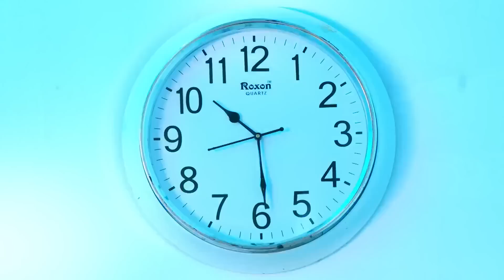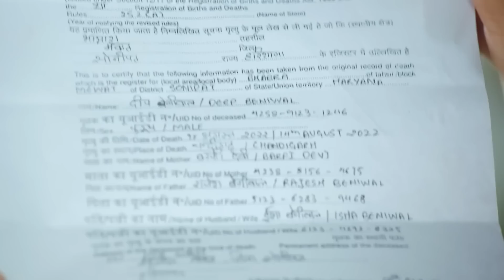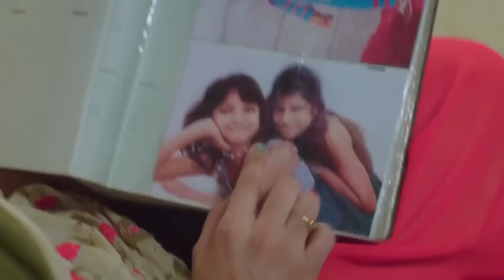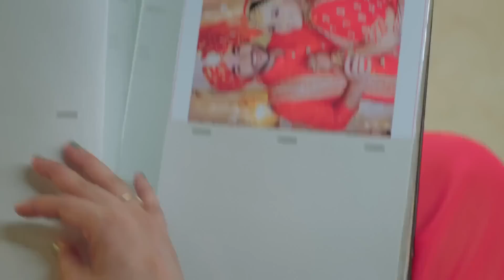Meet - Quick Recap - Zee TV